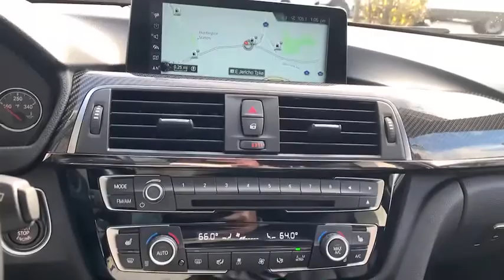2017 BMW M3 Walk-Around Huntington, Suffolk County, Nassau County, Long Island, NY BU4215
Black Sapphire Metallic Used 2017 BMW M3 Walk-Around
2017 BMW M3 4DR SDN - Stock#: BU4215 - VIN#: WBS8M9C55H5G41951

Habberstad BMW
945 East Jericho Turnpike

Clean CARFAX. Certified. 2017 BMW M3 Base Black RWDOdometer is 7721 miles below market average! Priced below KBB Fair Purchase Price!BMW Certified Pre-Owned Details:* 1 year/Unlimited miles beginning after new car warranty expires.* Warranty Deductible: $0* Multipoint Point Inspection* Transferable Warranty* Vehicle History* Roadside AssistanceCall us today to schedule your VIP test drive!